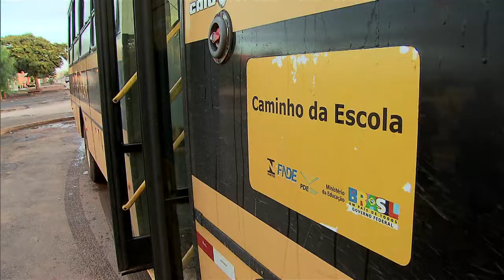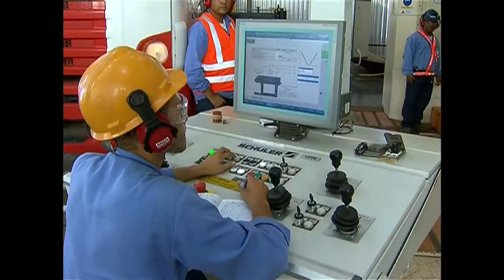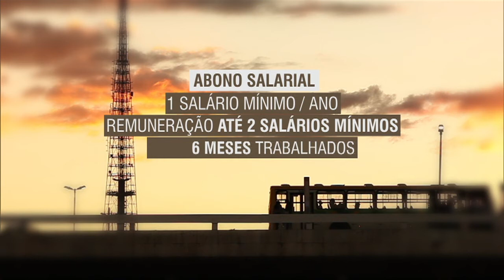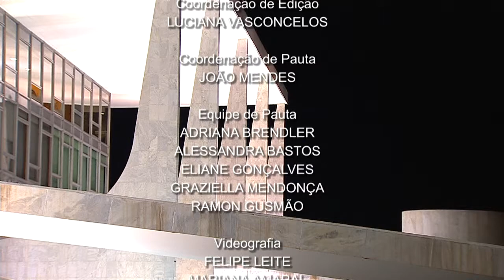Jornal NBR NOTÍCIAS na íntegra - 24 de fevereiro